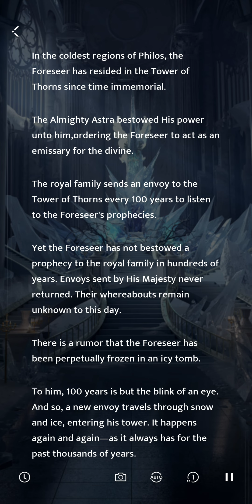Love and Deepspace | Zayne's Myths - Tower of Secrets - Part 1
Zayne's Myths.

Tower of Secrets - Part 1